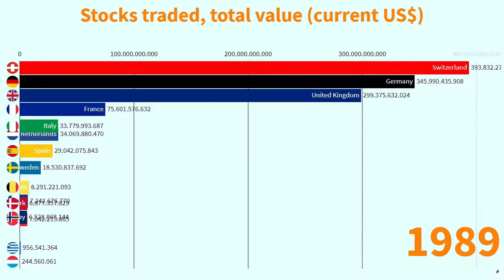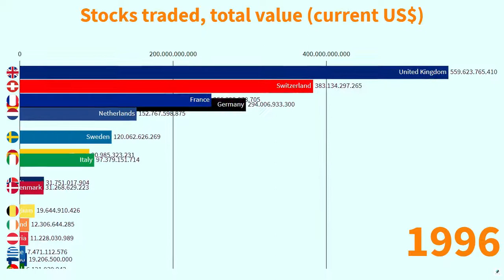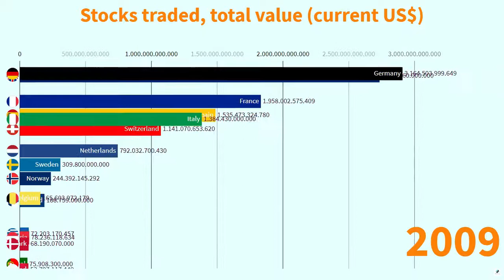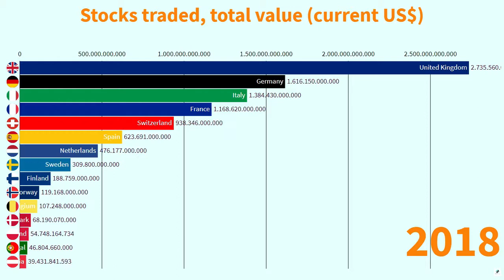Top 15 By Stocks Traded European Countries(1978-2018) | EU Rankings